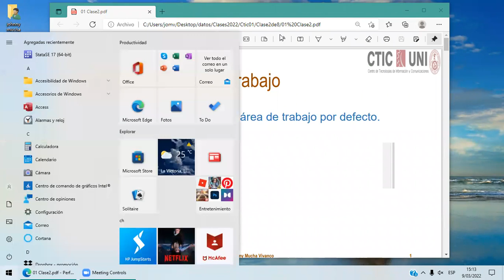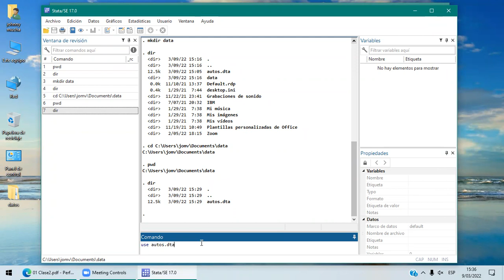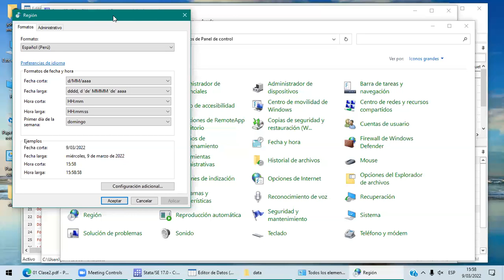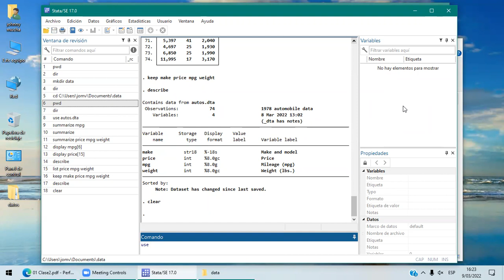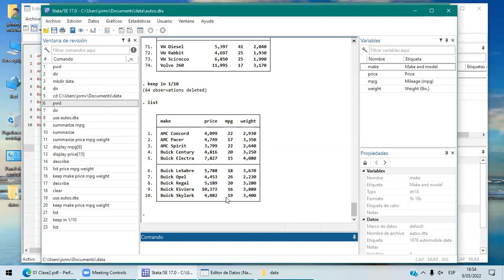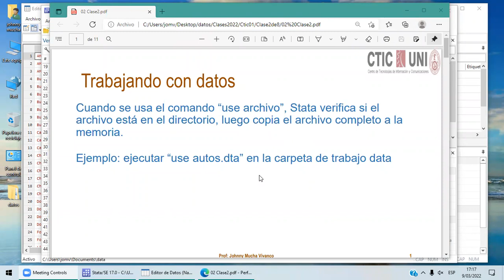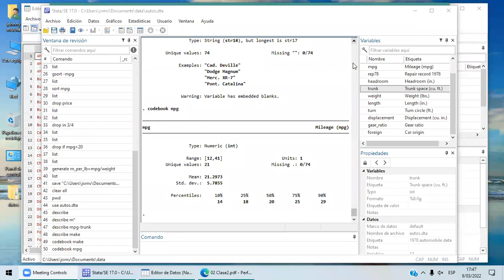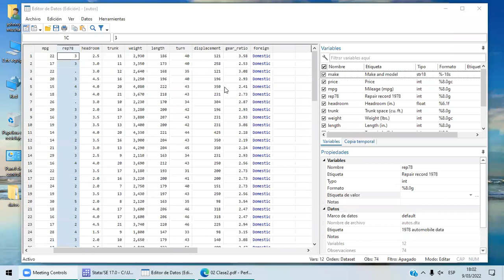Clase 2 | STATA 2022